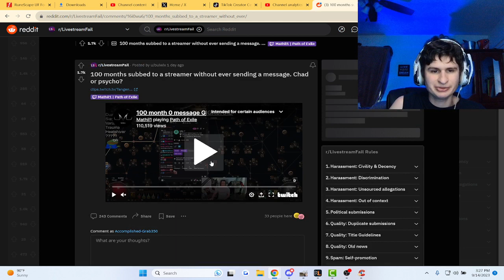100 months subbed no messages?!